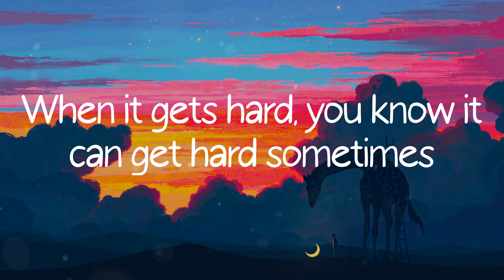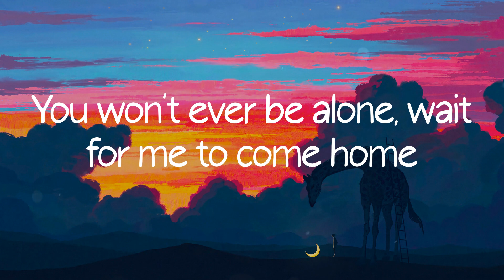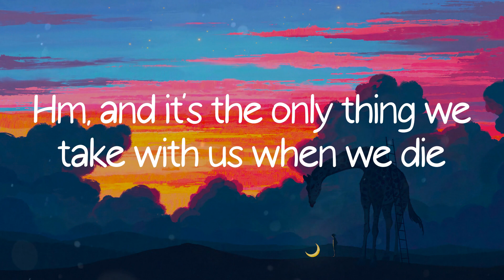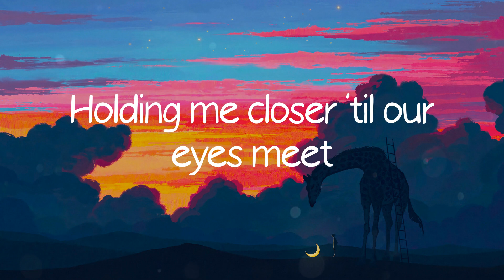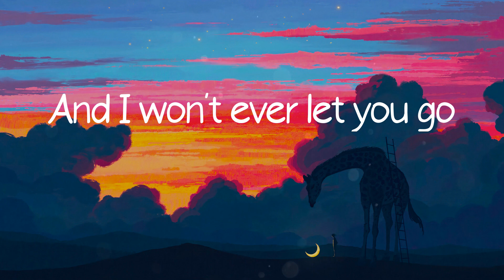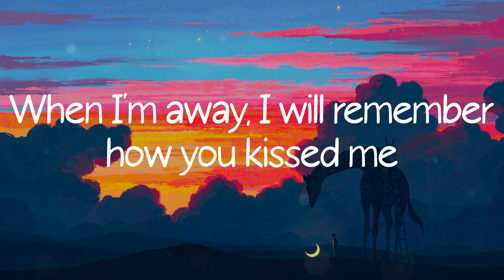Photograph - Ed Sheeran (Lyric Video)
Photograph - Ed Sheeran lyrics/ lyric video from Colorful Life